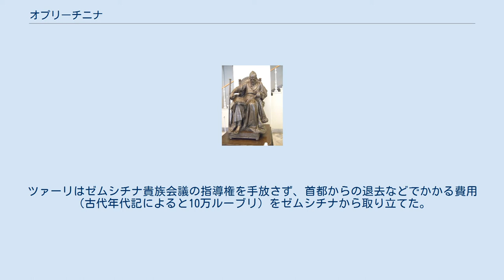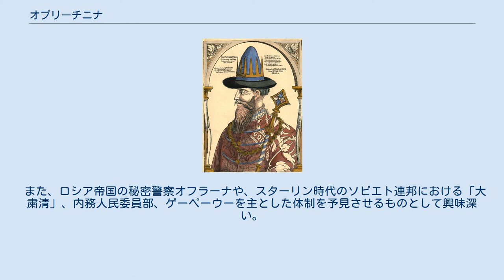オプリーチニナ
イヴァン4世 オプリーチニナ、オプリチニナ（ロシア語: опричнина アプリーチュニナ　ローマ字表記：Oprichnina）は、ロシア・モスクワ国家の皇帝（ツァーリ）イヴァン4世が創設した制度。
 1565年、イヴァン4世は国土をツァーリの私的な領地（オプリーチニナ）と公的な国土（ゼムシチナ、オプリーチニナ以外の貴族領）の二つに分割し、私的な領地オプリーチニナにおいて独裁権力を行使して従来の有力者である貴族らを弾圧した。
 オプリーチニナとは「別個に設けられた財産」のことであり、イヴァン4世に忠実なエリート階級の親衛隊（オプリーチニキ）によって管理された。
この財産にふくまれた地域の諸公・貴族らは処刑されたり、ゼムシチナに移住させられたりした。
 イヴァン4世 1564年末から1565年2月にかけて、イヴァン4世は誰にも告げず、自分の全家族を連れてモスクワのクレムリンを退去しアレクサンドロフへ移るという行動に出た。
 退去から1か月後にモスクワに送られた書簡から、ツァーリと大貴族の議会との対立が事件の背景としてあったと推測される。
高僧・貴族・官署役人からなる代表団がイヴァンのもとに送られ、イヴァンは全国的請願を受理し帝位に復帰することに同意するが、その時ツァーリの出した条件として、裏切り者と不従順な者を処罰する「別個の宮廷」としてオプリーチニナの制定を提案した。
 今日伝わらないオプリーチニナに関する勅令は貴族と高僧からなるモスクワ国家会議で読み上げられ、次の日にイヴァンは委任された全権能を利用して、裏切り者とされた貴族名門中の6名が斬首され、他の1名が投獄、串刺しの刑に処せられた。
その日を皮切りにオプリーチニキは活発に反逆行為を摘発し、貴族層以外もふくめて、オプリーチニナによる犠牲者は400人以上とイヴァン時代の亡命貴族アンドレイ・クルプスキー公は算定し、 ある外国人の観察者は1万人以上とさえ見積もっている。
ツァーリ・イヴァンによって修道院に送られた過去帳のあるものでは、処刑者は4000人に及んでいる。
 だが、その過去帳には貴族の反逆にはまったく関わりない廷臣・書記補・猟犬係・修道士の名が挙げられ、イヴァンのお気に入りであったオプリーチニキ隊員ヴャゼムスキー公さえ滅ぼされた。
1571年1月にマリュータ・スクラートフがノヴゴロドで数千人を虐殺すると、活動は下火となり、1572年にオプリーチニナは解散させられた。
 ニコライ・ネヴレフ　『オプリーチニキ』 イヴァンは士族層の仕官者から1000名を選抜してオプリーチニキとし、首都のベルゴロド城外の商工地区に居住地を割り当て、その生活支出のためにいくつかの都市・村落や郷をオプリーチニキの財産とした。
全国をオプリーチニナとゼムシチナの部分に分け、前者の長はツァーリ自身であり、後者の長として従来の貴族会議が残された。
ツァーリはゼムシチナ貴族会議の指導権を手放さず、首都からの退去などでかかる費用（古代年代記によると10万ルーブリ）をゼムシチナから取り立てた。
 ツァーリはオプリーチニキ隊員の第一人者と位置づけられ、モスクワ近郊の地区に別邸を建てて宮廷とし、行政庁をアレクサンドロフ集落（ヴラジーミル州アレクサンドロフ市）に設けた。
最終的には6000人規模に増加した部隊の隊長として、マリュータ・スクラートフが任命され逮捕・拷問・処刑を司った。
 国家の中にもう一つの国家を作るようなこの企ての直接の目的は、国家（ツァーリ）への裏切りに対する最高警察を創設するにあったが、うまくいけば大貴族の無秩序な統治から仕官士族層の協力を得た独裁へと体制を代えようとする試みであった、ともいえる。
 しかし、結果としてオプリーチニキはイヴァンの支持なしには存在し得ず、ツァーリの権力を拡大することはできなかった。
それは単なる死刑執行機関と化し、恐怖政治をもたらしただけだった。
ロシア全土に不信を育んだこの政治的遊びは、イヴァン死後の大動乱（スムータ）を準備したといえる。
 また、ロシア帝国の秘密警察オフラーナや、スターリン時代のソビエト連邦における「大粛清」、内務人民委員部、ゲーペーウーを主とした体制を予見させるものとして興味深い。